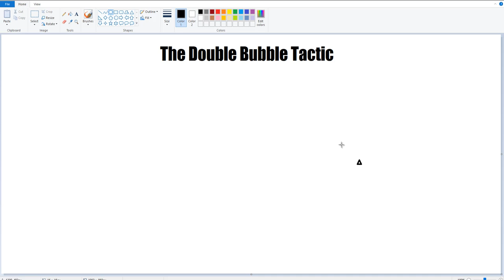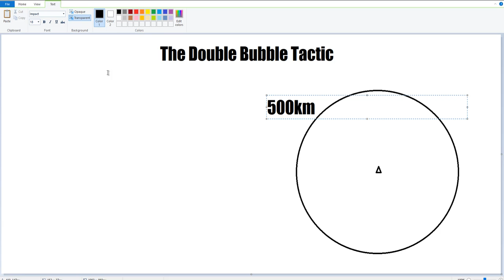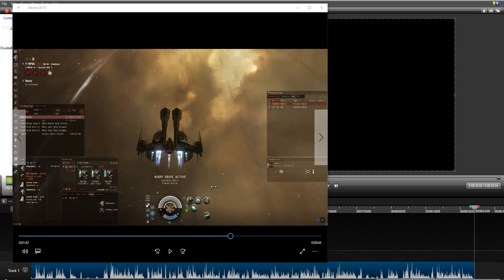EVE Online Solo PVP Double Bubble Tactic Guide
I am releasing old paid only guides to the public on YouTube.

The fitting and some small aspects may have changed since this guide was created.